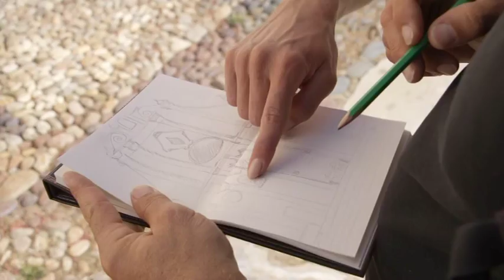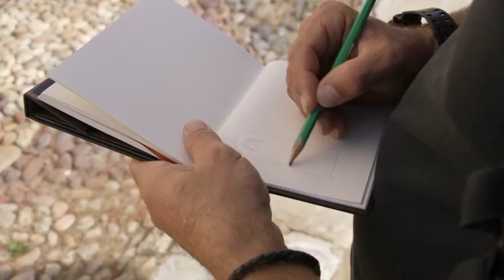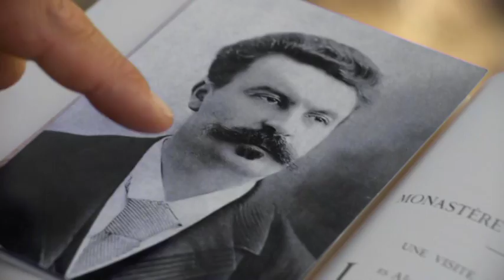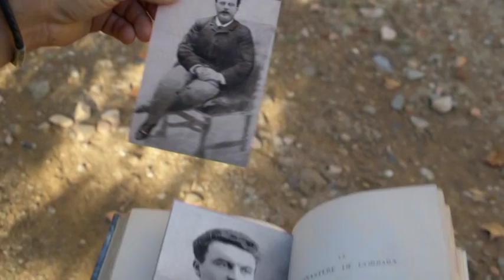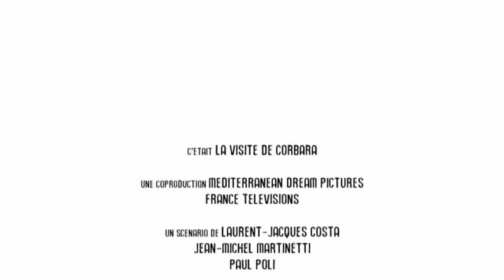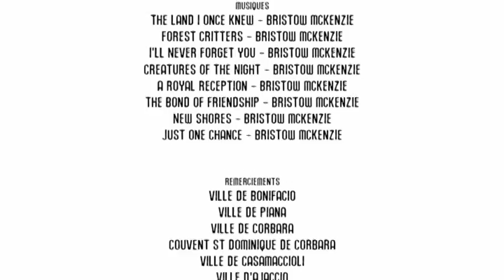Fora di Strada: La visite de Corbara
Maupassant avait lié amitié avec le Père Didon, un prédicateur moderniste qui fréquentait à Paris la belle société. Après un prêche virulent en l’église Notre-Dame de Paris, le religieux avait été contraint par sa hiérarchie à venir séjourner quelques mois dans le couvent de Corbara. Guy de Maupassant, qui se trouvait alors en Corse, décida d’aller rendre visite à son ami…